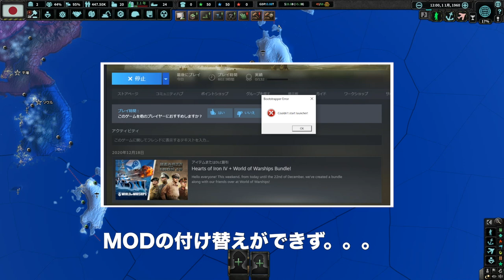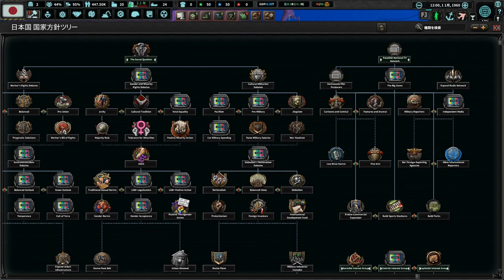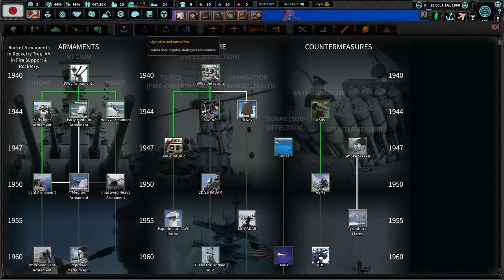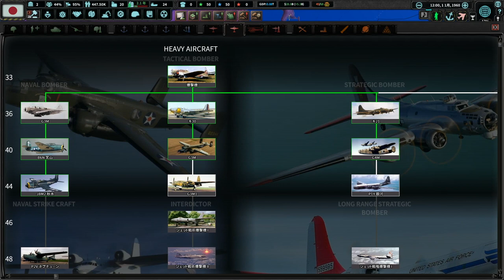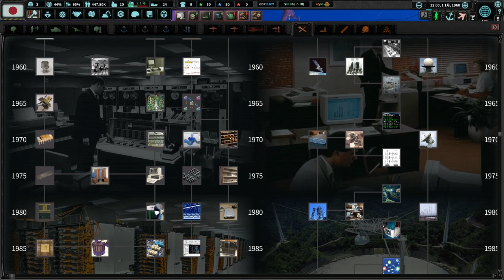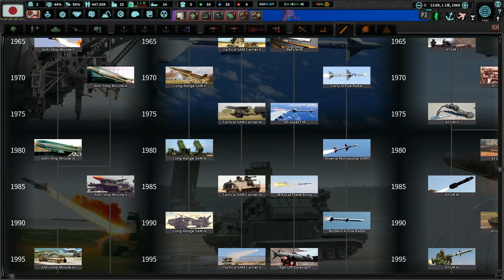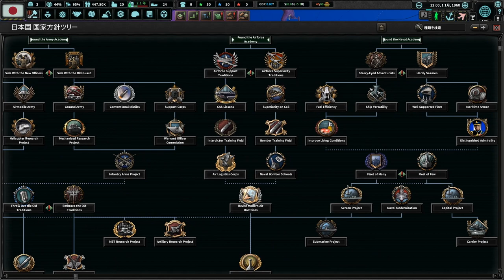▼ HOI4 冷戦MOD #01 メイク・ジャパン・グレイト・アゲイン [Heart Of Iron4 実況プレイ動画]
今回はハーツオブアイアン４に冷戦のMODを入れてプレイしていきます。
1960年からスタートし、日本を再び、強く、世界から尊敬される国にしていきたいと思います。
Make Japan Great Again!